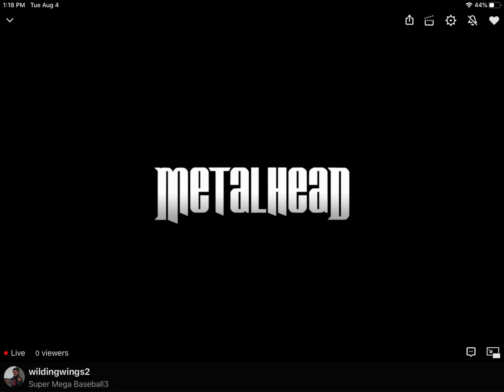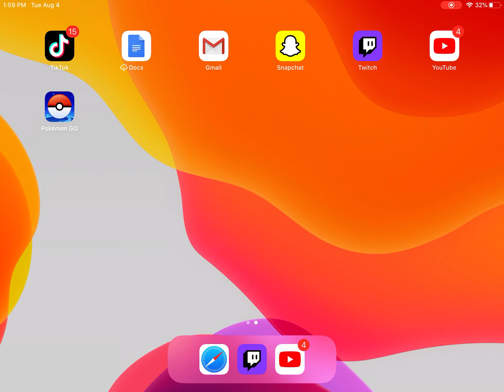Super Mega Baseball 3 Franchise